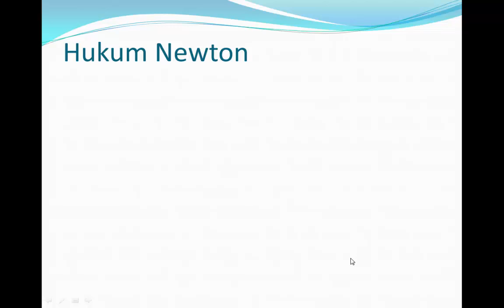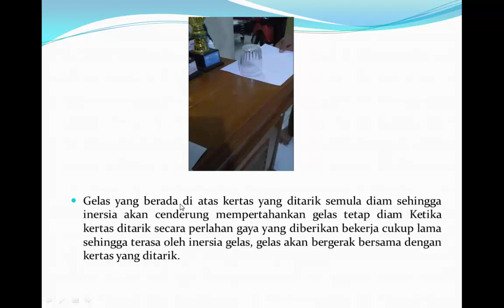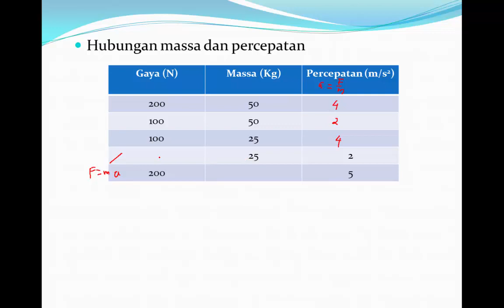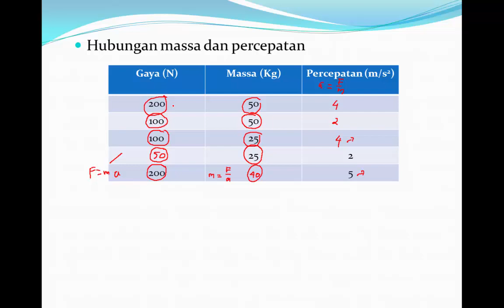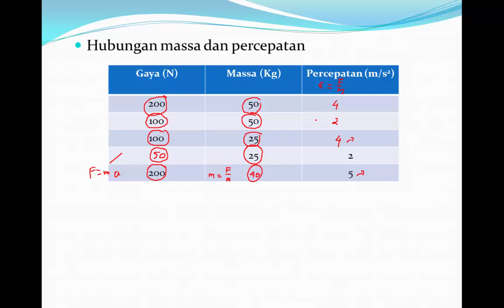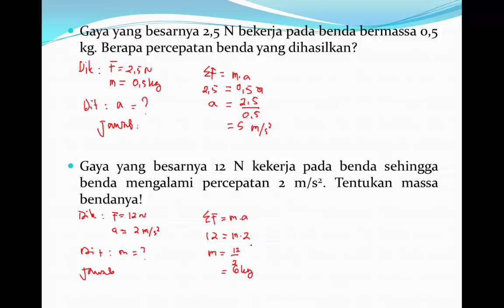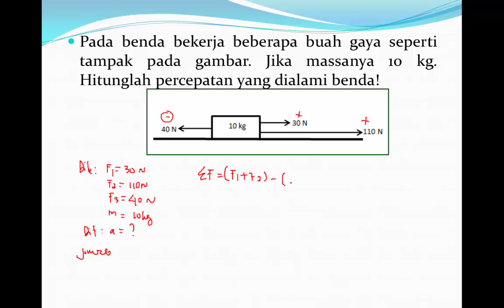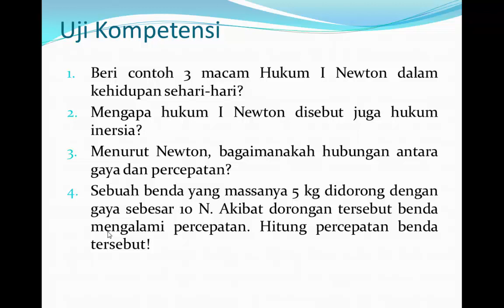Hukum 1, 2 Newton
Hukum I Newton tentang kelembamam atau inersia yaitu kecenderungan suatu benda untuk mempertahankan kedudukan awalnya.
Hukum II Newton tentang percepatan suatu benda berbanding lurus dengan gayanya dan bebrbanding terbalik dengan massanya